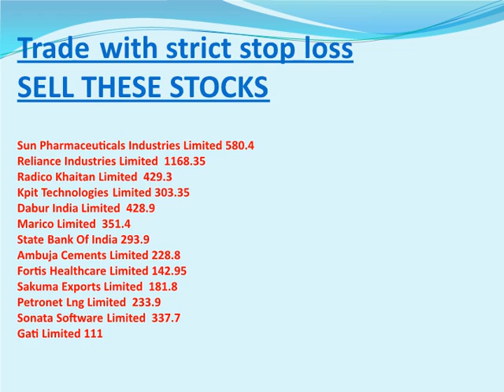stock market tips for intraday free for 3 August 2018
stock market tips for intraday free for 3  August 2018.TRADE WITH STRICT STOPLOSS.